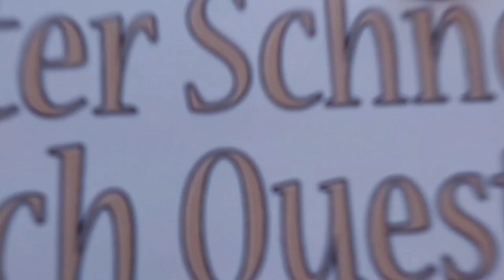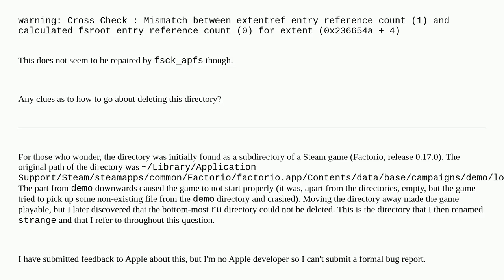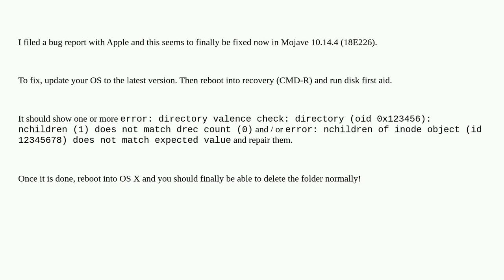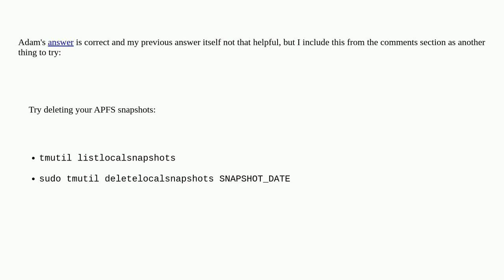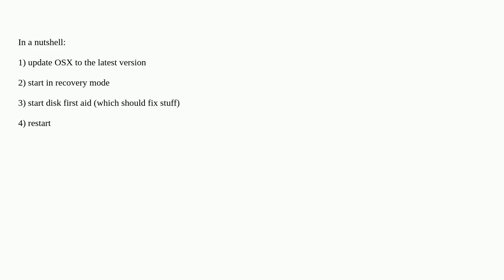Apple: Strange case of truly invisible file (?) and undeletable directory on macOS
Strange case of truly invisible file (?) and undeletable directory on macOS

A special thanks goes out to the community

  filesystem folders mojave